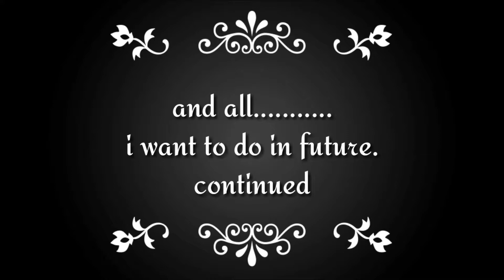Thanx for 200 subscribers keep supporting